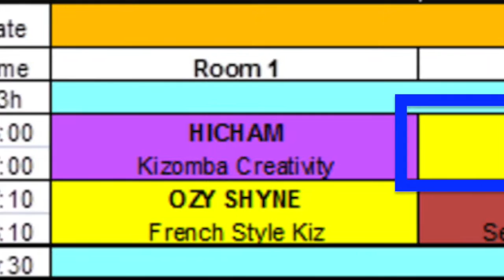Kizzmemore 2016 - Warsaw - L´Ange Noir - French Touch - Kizomba DEMO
French touch Kizomba DEMO  by L´Ange Noir during the Kizzmemore Festival in Warsaw, July 14-18, 2016

From the Kizzmemore Festival in Warsaw, July 14-18, 2016
Great workshops, parties and open, smiling & happy people.